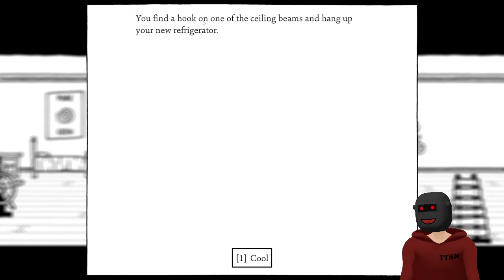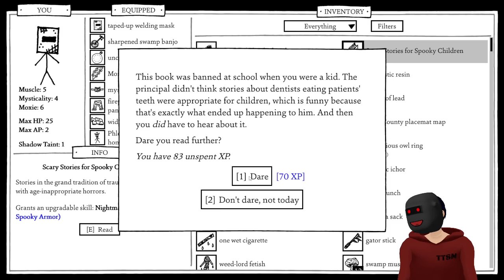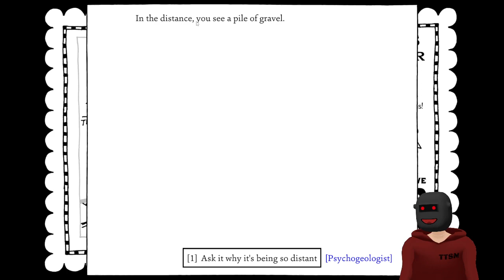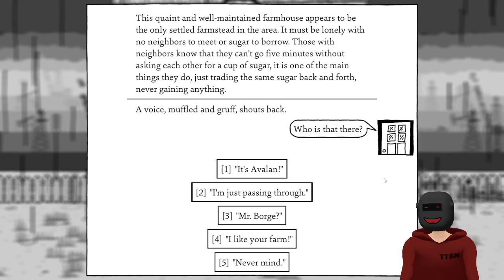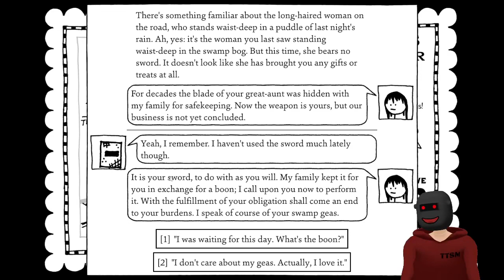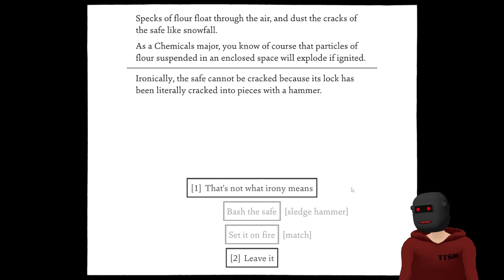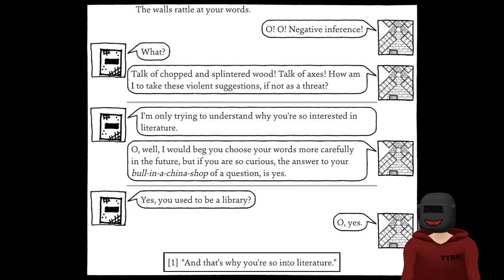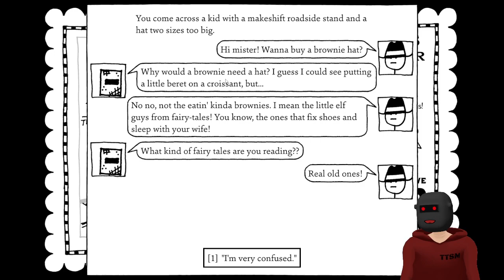Back on the case!